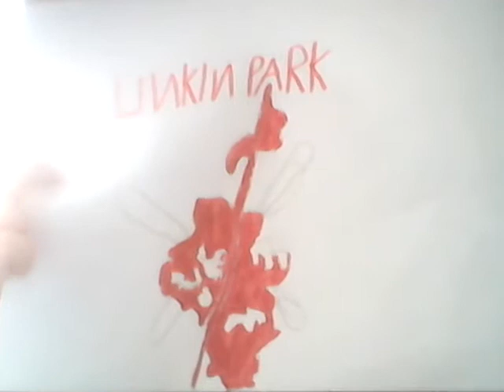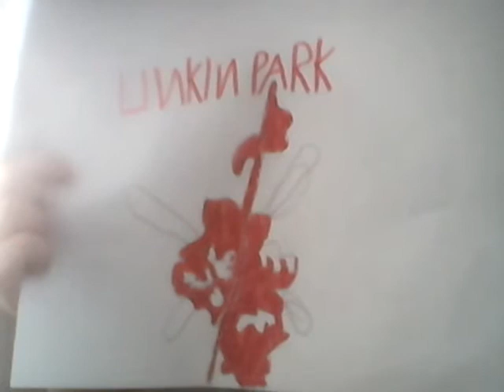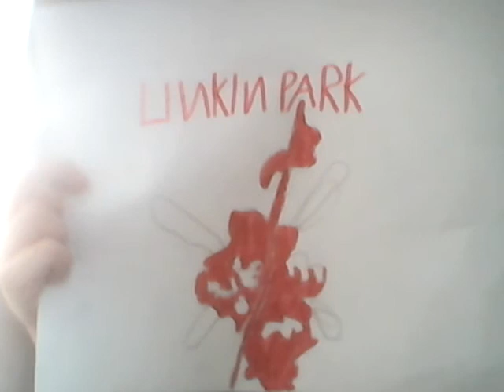Linkin Park - Papercut (Beneath My Skin) (Audio)